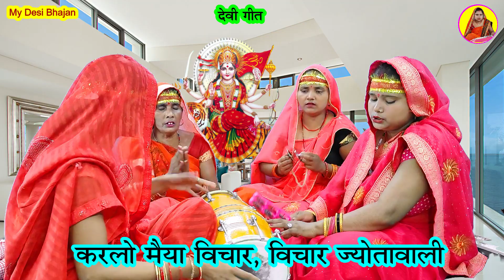Navratri Bhajan 🚩भक्तों की सुन लो पुकार, पुकार शेरावाली 🚩 माता रानी को भाव भरी पुकार My Desi Bhajan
Hindi popular music video
Dehati Dholak Geet
Ladies Dholak kirtan
My desi bhajan ke geet
Navratri song with lyrics
Dholakpur ke geet
Dholak wale अच्छे-अच्छे bhajan